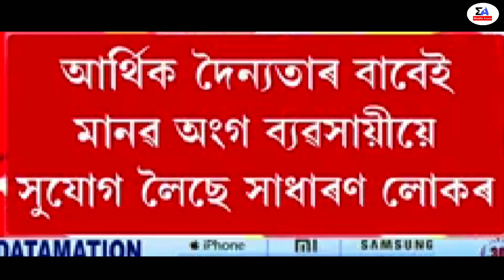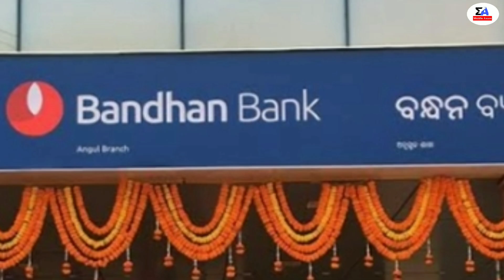Microfinance loan maaf or Relief News/Microfinance Latest News//Microfinance loan relief news assam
Latest Assamese News Video
Microfinance Loan Maaf News
Bandhan Bank News Today
Microfinance Loan Updates
Assamese Big Breaking News Today
Today Assamese News
Cm News Assam
Breaking News Today
Himanta Biswa Sarma Big News Today
Middle Axom Assamese News

Regards,
Middle Axom